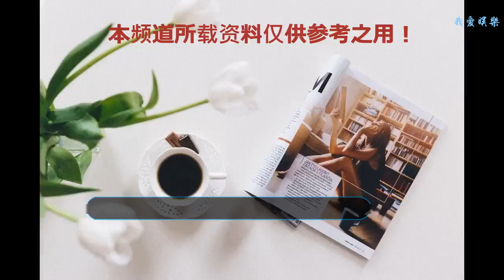陳立農煙熏妝成熊貓眼，不小心暴露真實顏值，網友：敢把眼影卸掉么？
近日，在七夕來臨之際，陳立農也是化身暖男小王子，為紀梵希口紅拍攝了代言廣告。在廣告中，成立農也是施恩甜蜜了，穿著粉紅色的衛衣，甜蜜告白：不粉所有人，只粉你一人！
    不過，細心地網友們也發現，陳立農此次依舊是畫著濃濃的韓妝，黑色的眼影也是十分搶鏡了，更有網友吐槽到“男生話煙熏妝就是熊貓眼的既視感啊！”不知道敢不敢把眼影卸掉啊！
    而在之前，黃子韜也是出名的煙熏妝代言人了，各個小鮮肉們更是不化妝都不敢出門，黑色的眼影確實能夠拉大雙眼，更加有神。而且陳立農也屬于是內雙的眼睛，煙熏妝也是拉長了眼尾。
    今年還不滿18歲的陳立農唱歌跳舞也是樣樣精通，在前幾天曬出的一組寫真照中，深邃的復古范也是帥氣十足。卸了妝之后的小弟弟顏值其實也是一直在線的，五官依舊非常的清秀立體。
    對于即將到來的七夕，擁有一套陳立農親自表白代言的紀梵希禁忌之吻，心情也是美美噠~